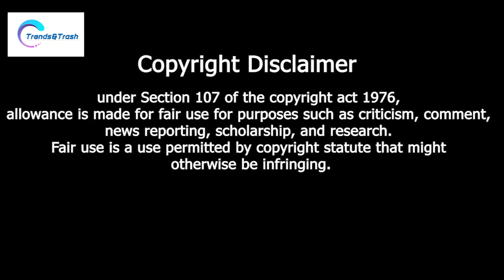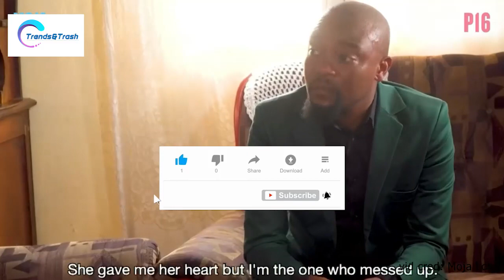YOU PROMISED TO MARRY ME 05 DECEMBER 2021 FULL EPISODE REACTION AND REVIEW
Video Cred : Uyajola 9/9 Moja Love